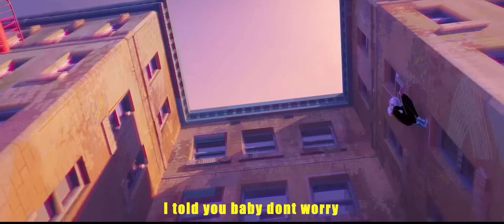ay3demi - Love & Smiles ft. Keno Carter (Official Lyric Video)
Ay3demi - Love and Smiles Feat. Keno Carter (Prod. Khozy)

 Edited by:" @yawninrn
Stream 'Love and Smiles'-